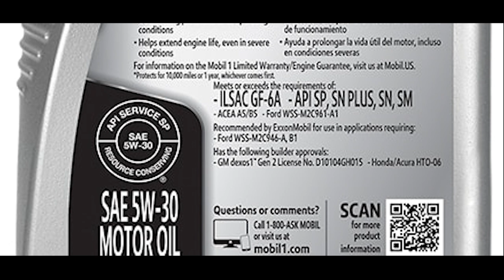American Petroleum Institute - The DL S4E11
In this episode of The DL, Diesel Laptops’ Founder and CEO, Tyler Robertson, is joined by Jeffrey Harmening, Team Lead at American Petroleum Institute.

For more than 90 years, API has led the development of petroleum, natural gas and petrochemical equipment and operating standards. These represent the industry’s collective wisdom on everything from drill bits to environmental protection and embrace proven, sound engineering and operating practices and safe, interchangeable equipment and materials. API maintains more than 800 standards and recommended practices. Many have been incorporated into state and federal regulations and they are also the most widely cited standards by the international regulatory community.